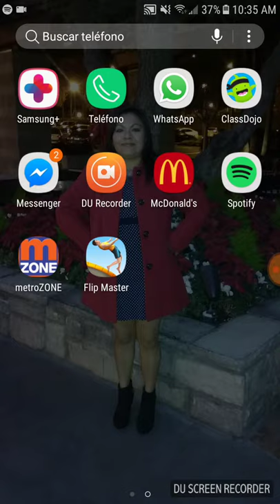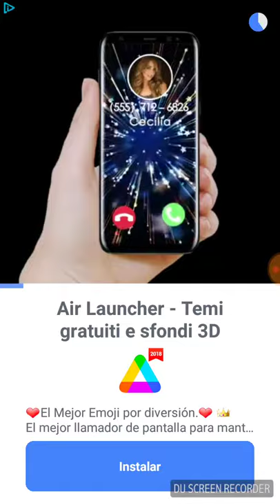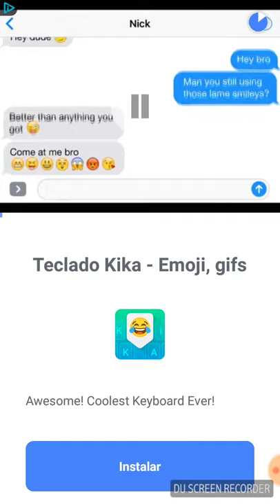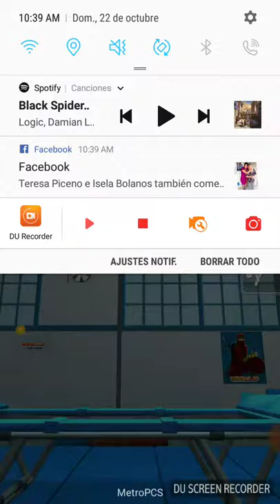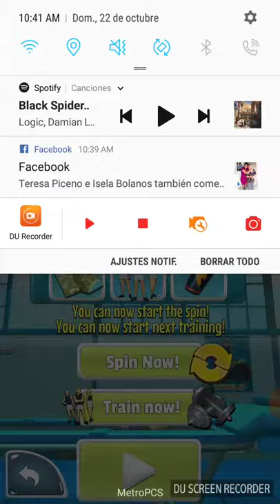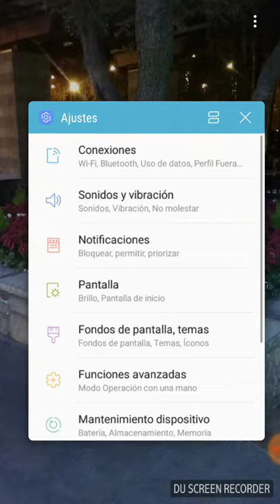Playing flip Master with songs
Sub to Mario Lopez and Aaron Lopez and Luis plays